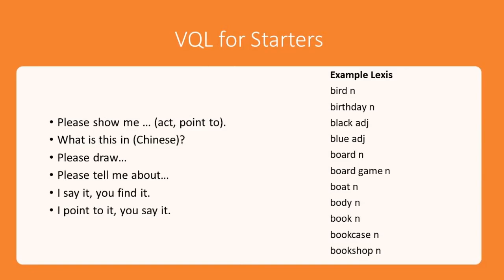Vocabulary Questions for Cambridge YLE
Simple, interactive solution to make vocabulary review effective and interesting, while building fluency